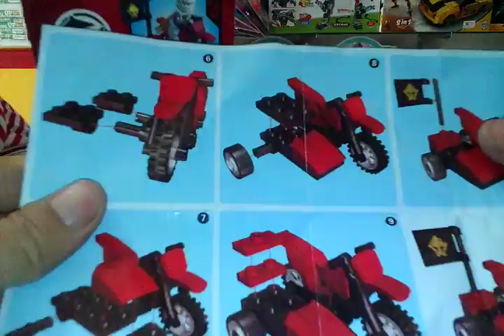KOLEKSI LEGO NINJA GO + CARA MERANGKAI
Hari Ninja Lego Ninjago Gunakan kekuatan Spinjitzu untuk bertahan hidup di Hari Ninja Lego Ninjago! Permainan dari platform ini menantang kamu untuk bergegas melalui ular batu sambil menghindari orb yang bersinar. Semakin jauh kamu berlari, semakin banyak rintangan yang muncul. Jika kamu terkena pukul sebanyak tiga kali, Kamu kalah!
koleksi sekarang juga ninja go lego dari berbagai jenis.